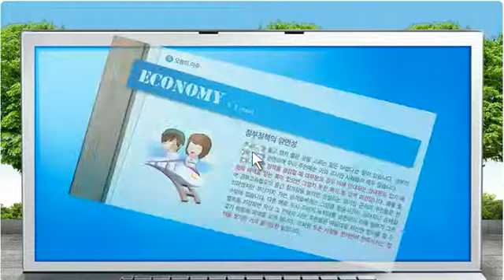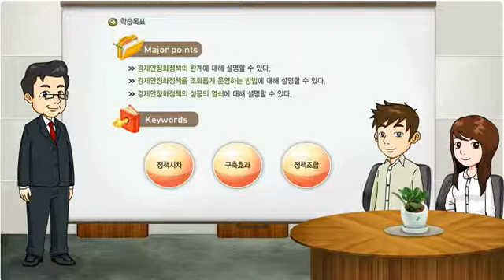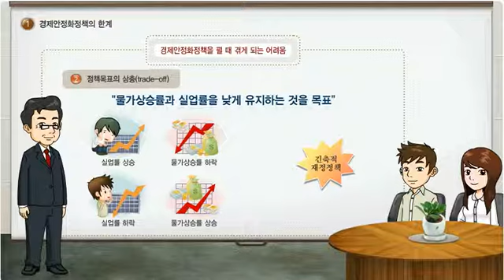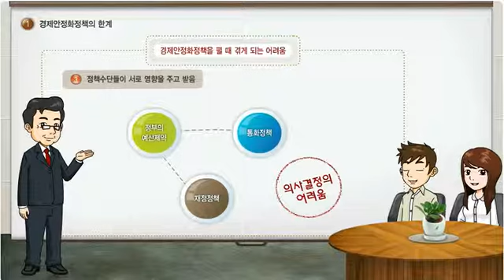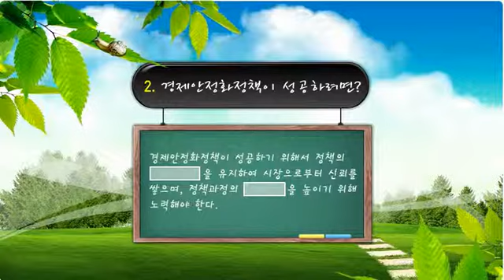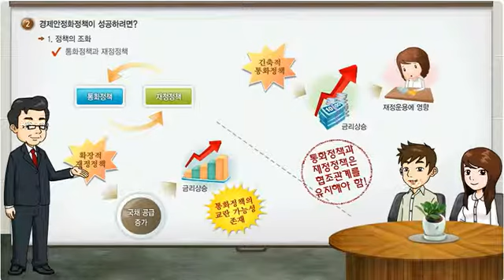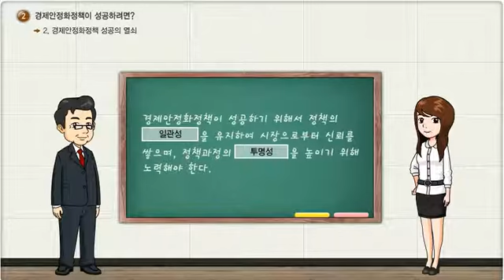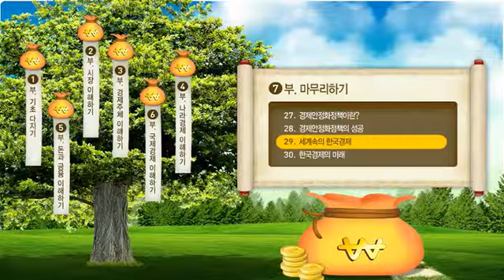(한국은행) 대학생/일반인 28 : 경제안정화정책의 성공